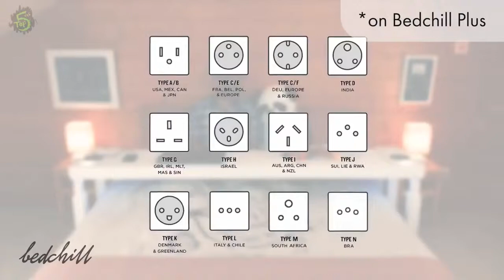FANTASTIC Furniture You Need To See To Believe 22nd Century Tech Reviews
FANTASTIC Furniture And Tables You Need To See To Believe

Links:
00:04 ➤➤ Expand Furniture ➤
01:11 ➤➤ EVOLUTION DOOR ➤
01:31 ➤➤ Expanding Circular Dining Table ➤
01:52 ➤➤ SPYNDI ➤
02:26 ➤➤ BEDCHILL Overbed Table ➤
03:49 ➤➤ The D

Get Best Deals & Offer On Amazon

22nd Century Tech Reviews